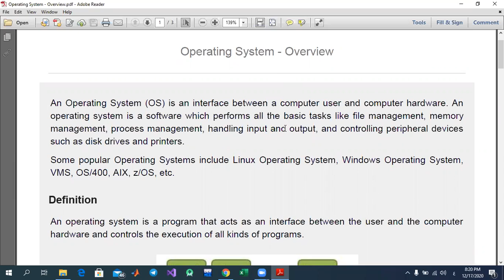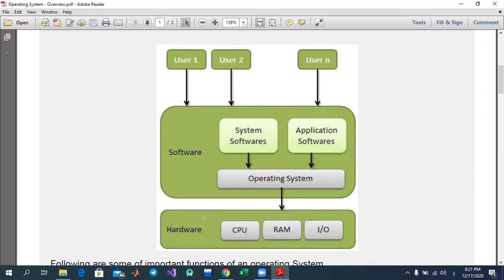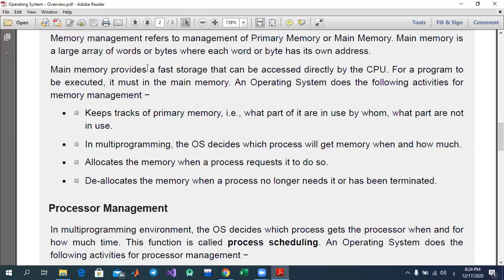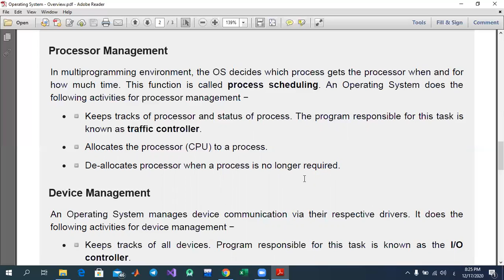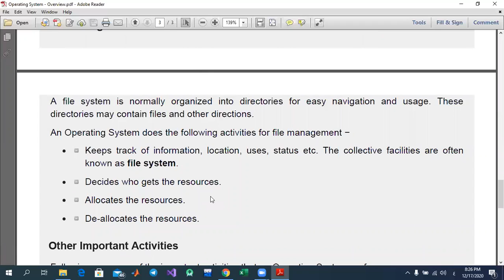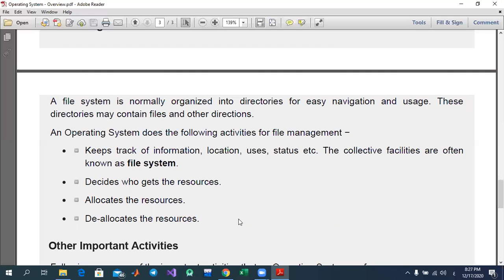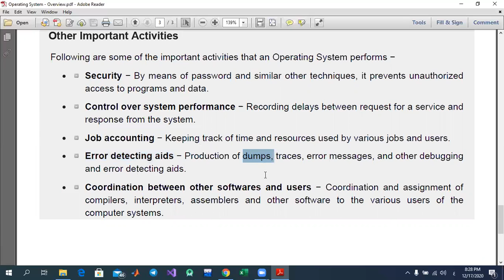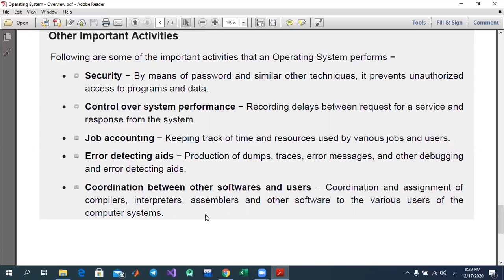Lesson 1 - Operating System - Overview